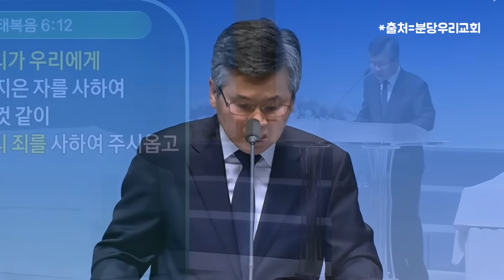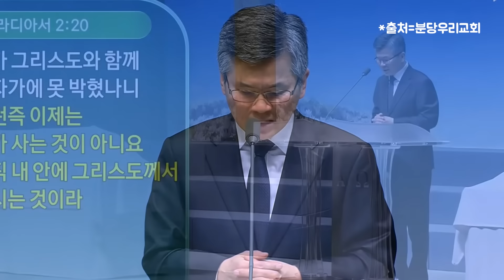사순절 기간 기도할 때 꼭 기억할 게 있습니다 | 분당우리교회 주일예배 | 이찬수 목사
"사순절 기간 기도할 때 꼭 기억할 게 있습니다"

■ 이 콘텐츠는 시청자 여러분의 후원으로 제작됩니다.

▶설교일시: 2015-1

🎬 랜덤으로 실행되는 유튜브 광고는 파울로TV의 신앙노선과 다를 수 있습니다.